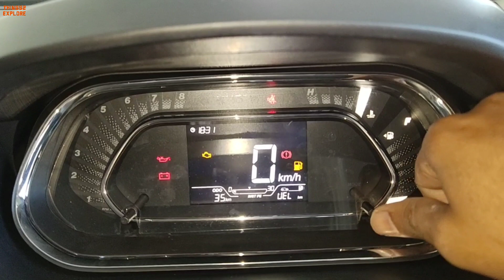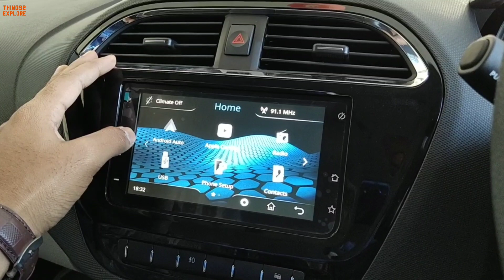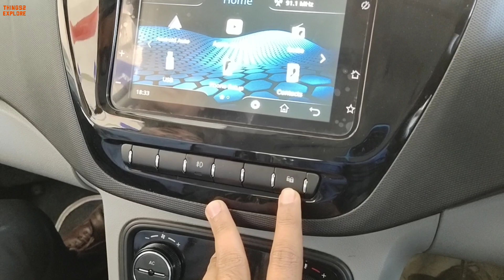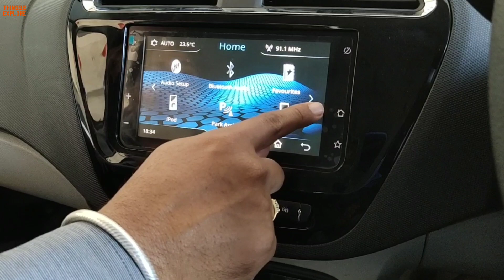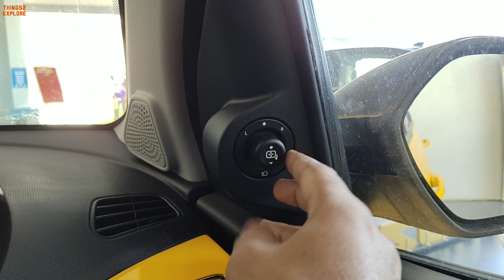Tata Tiago XZ+ 2020 | Tiago On Road Price | 2020 Tata Tiago XZ Plus Facelift | BS6 Tiago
Tata Tiago XZ+ 2020 | Tiago On Road Price | 2020 Tata Tiago XZ Plus | BS6 Tiago. Muze umeed hai aap ko ye video pasand aa jayegi.